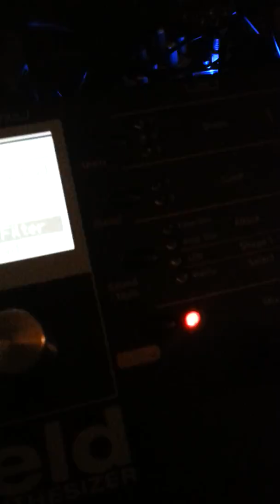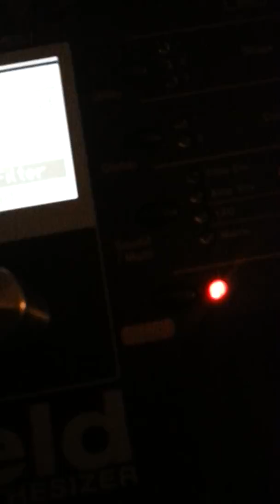Droning with my new beloved.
I recently bought a synthesizer (my first one) so I thought I'd take some video of me playing around with the presets and learning how the thing works. Because, you know, being social on a saturday night is overrated.

It's a Waldorf Blofeld which I play by using a M-Audio Keystation 61es.

Needless to say the audio quality in the video is terrible..